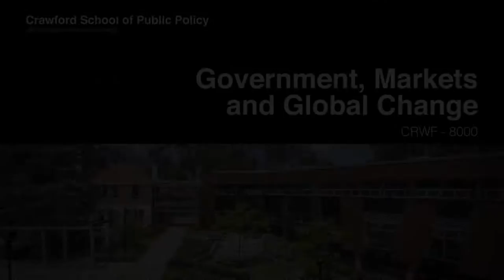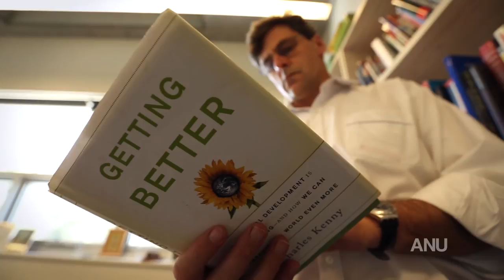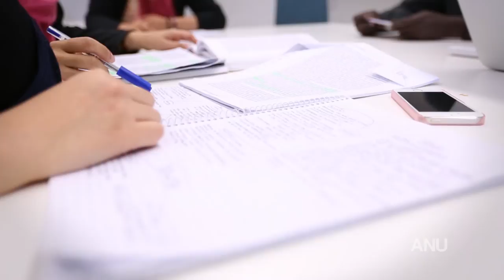Government, Markets and Global Change - CRWF8000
This course tackles the big questions of economic growth, inequality and sustainability. It shows how frameworks and insights from economics and political science can be applied to these questions, and it encourages students to apply those frameworks and insights to real-world problems to produce technically sound and politically attractive policy advice. Through a mix of survey and guest lectures, interactive case workshops and the writing of case papers, In summary, the course exposes students to the key policy debates of our time, and helps them to improve their analytical and writing skills.